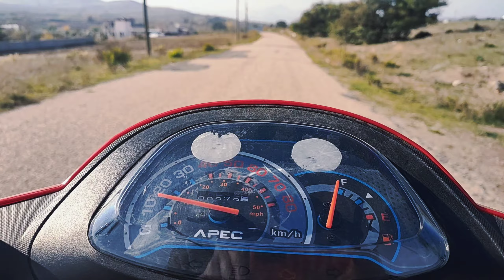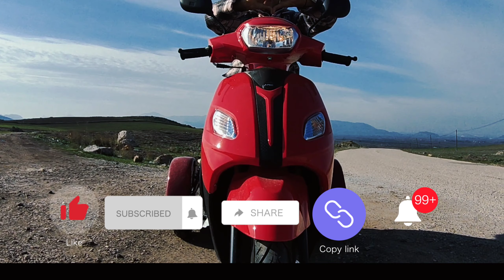volta motorsiklet ile gezimiz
Bugün Ayça ile beraber volta motorsikletimizin hem eğitimini ve  kullanımını gerçekleştirdik.